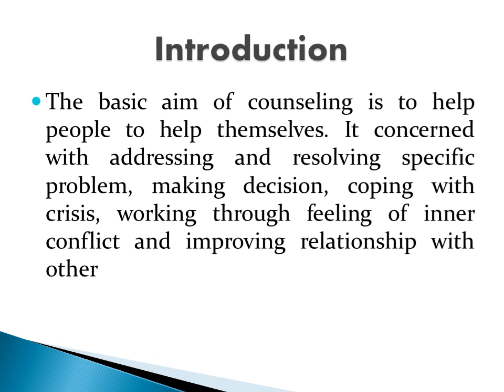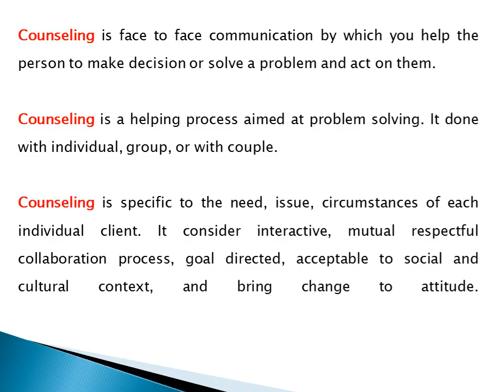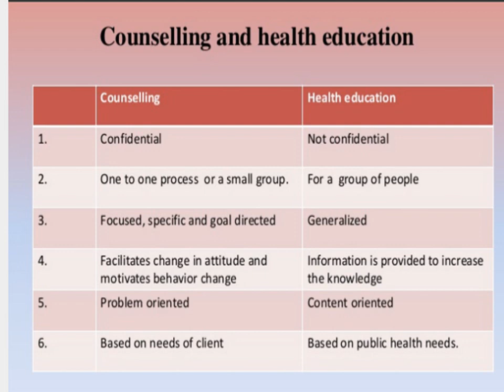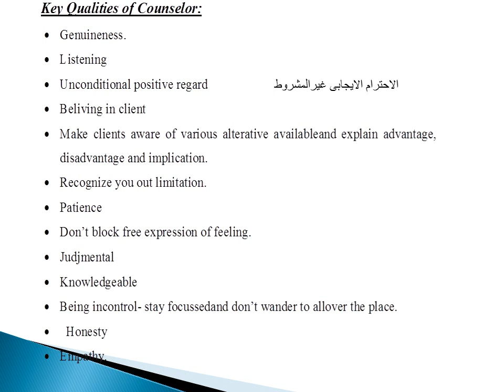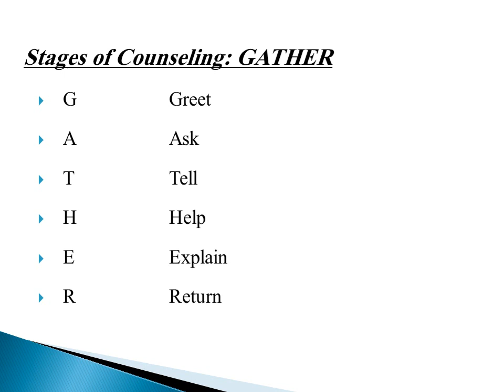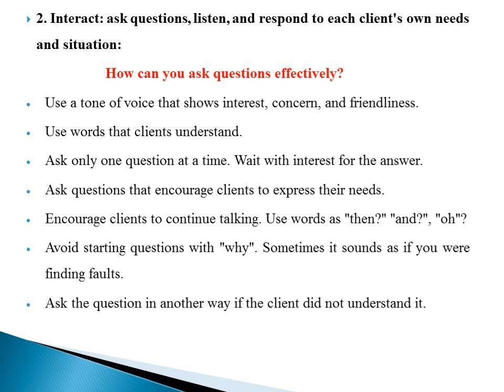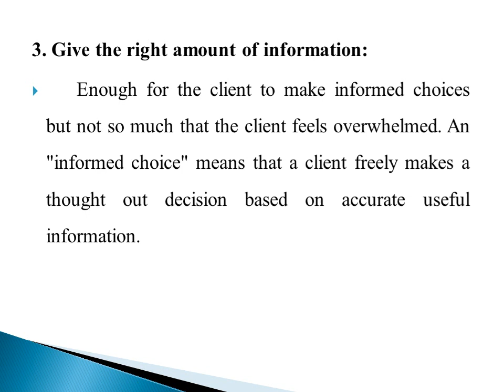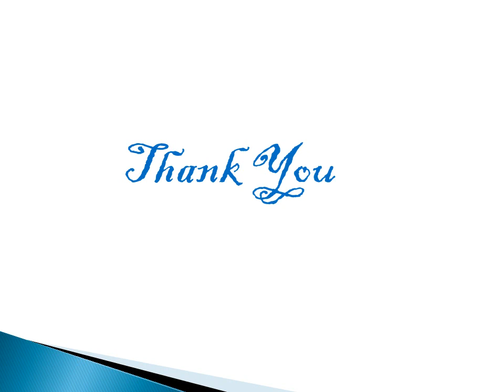الفرقه الرابعه. محاضرة تمريض صحة مجتمع نظرى بعنوان Counselling.د. امينه عبدالرازق